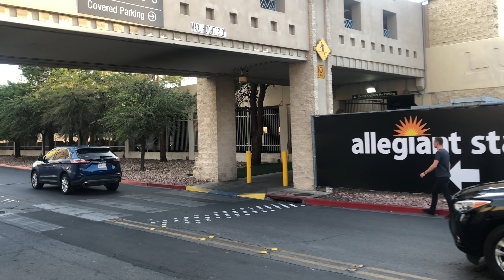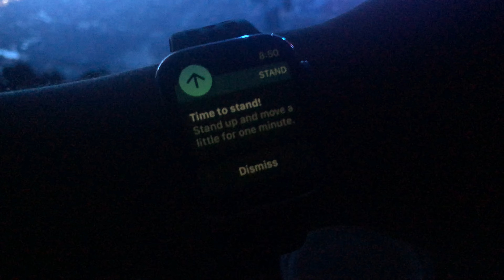Finally got to see The Weeknd live! Was it worth it?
We originally had tickets to see The Weeknd at T-Mobile Arena, but that tour was cancelled and rescheduled to Allegiant Stadium one year later. Come with us as we attend The Weeknd at Allegiant Stadium!